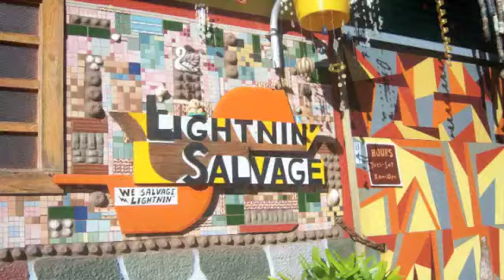The Terrazzo Four